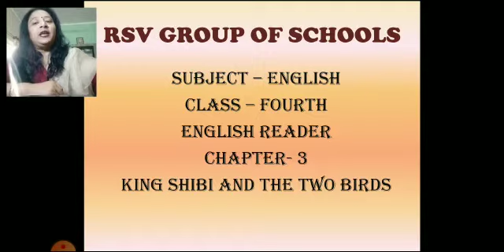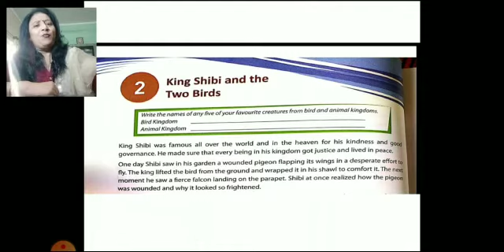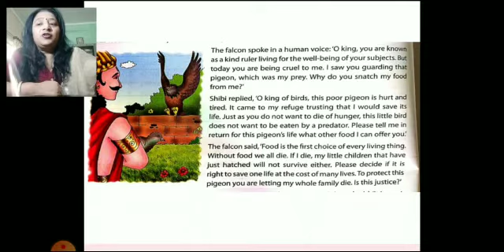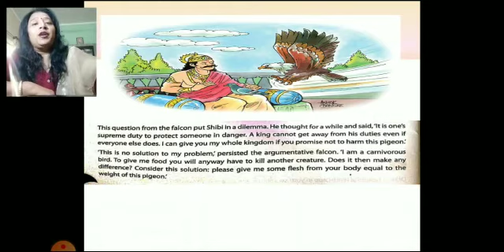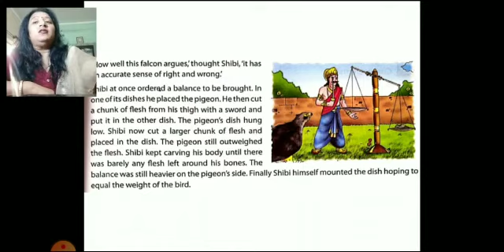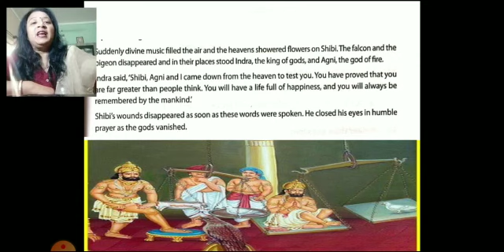Subject English Class 4 Ch - 3 (King Shibi And The Two Birds)